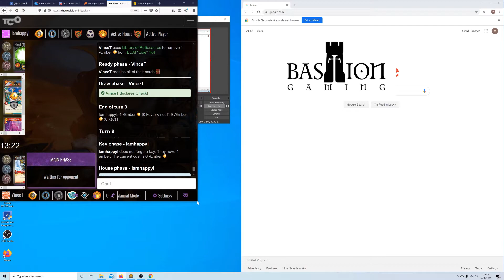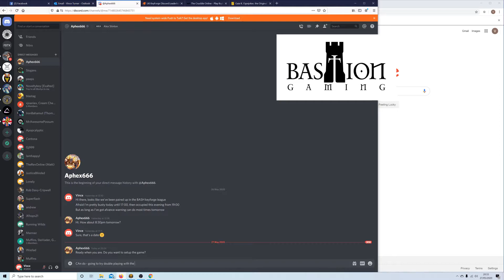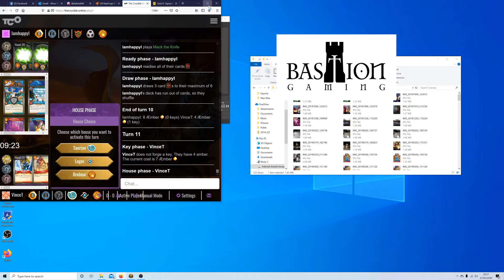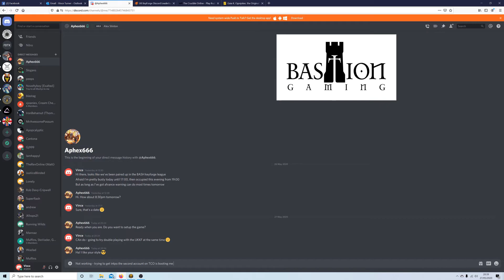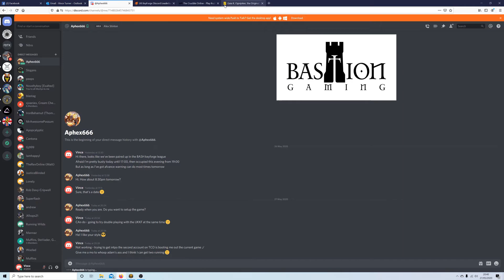Keyforge: UKKF Week 11, Archon 27/05. Round 1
So whilst the OP events for keyforge are all cancelled due to COVID-19, Kate in Leeds has organised amongst the UK players at least a replacement tournament every Wednesday.

This was the eleventh week of that tournament, and this was my first match - versus IamhappyI.

This week was all decks had to have two doubles, which I'm not sure narrowed it down much!
This season however, bonus prize to those who do best with WC Brobnar.

Which basically is in theory my best WC Brobnar deck. Nice logos for speed, and a reasonable amount of amber control. Plusplenty of board clear options.

As ever, commentary supplied as I go.